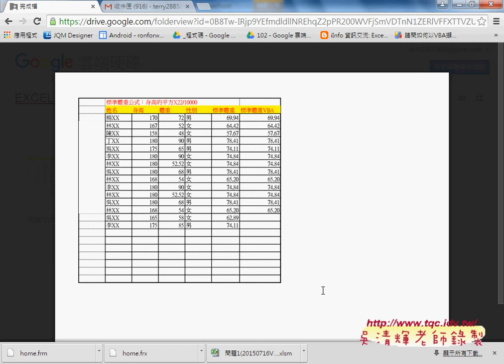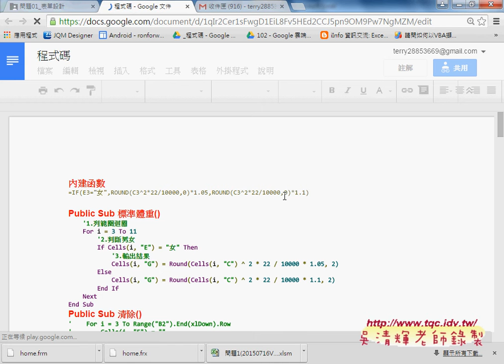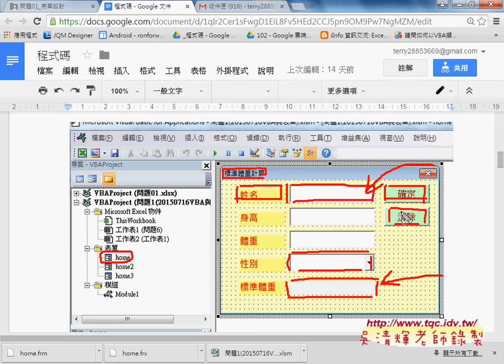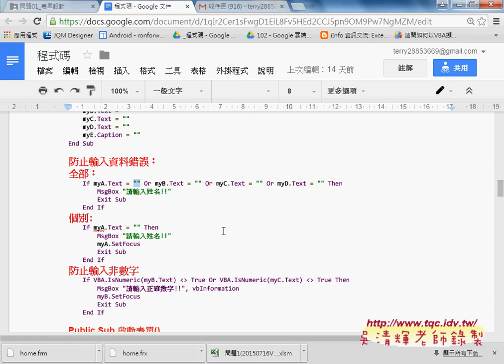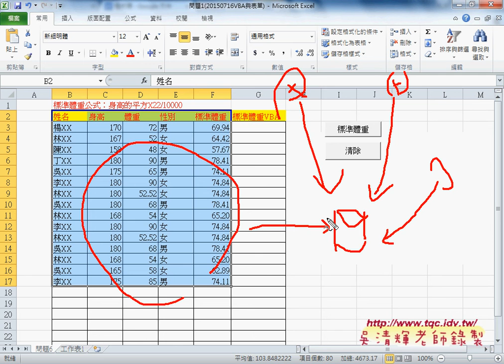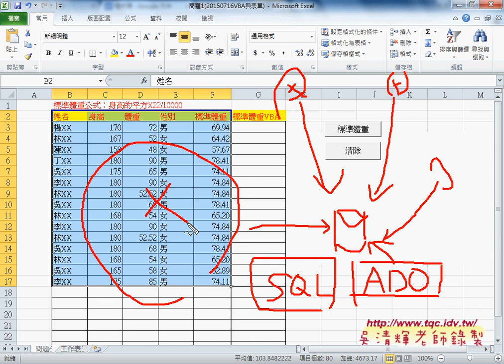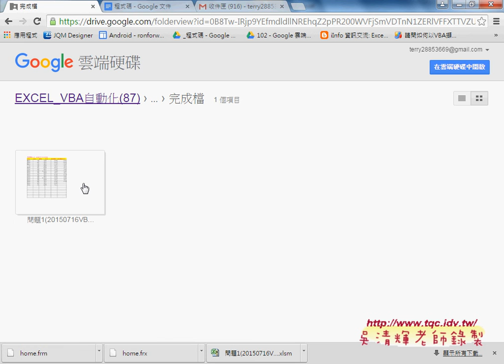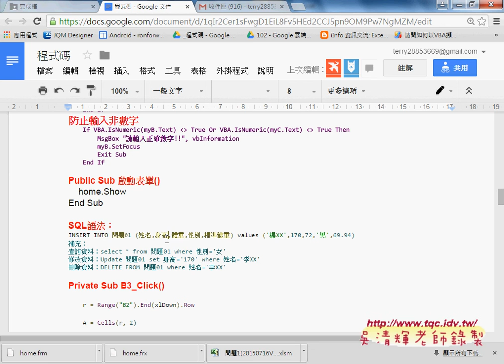雲端資源與如何建立資料庫與SQL語言